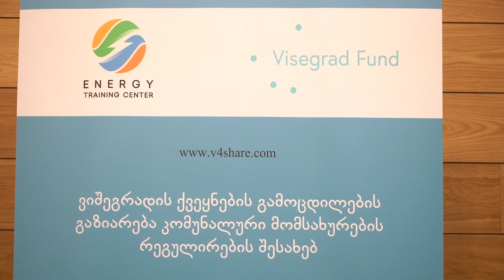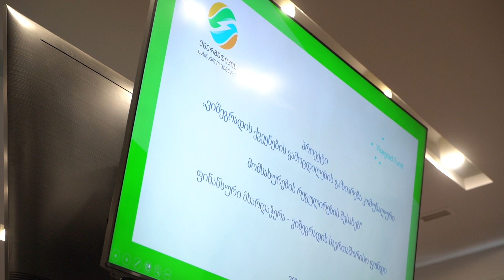ვიშეგრადის კვლევის პრეზენტაცია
ვიშეგრადის საერთაშორისო ფონდის (IVF) მხარდაჭერით, სემეკთან არსებულ ენერგეტიკის სასწავლო ცენტრში  შემუშავებული კვლევის პრეზენტაცია